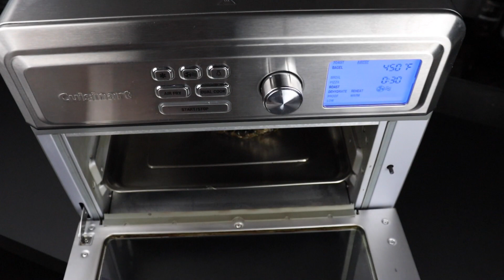CHILES EN NOGADA😋🇲🇽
INGREDIENTES:

Para la nogada:

Nuez de Castilla 250 g
Almendra pelada y tostada 80 g
Queso crema 110g
Azúcar 60 g
Nuez moscada C/S
Leche de vaca 30 ml

Para el relleno:
Chiles poblanos 2 pzas
Sal C/S
Pimienta C/S
Granada roja 1 pza
Perejil 10 g
Cebolla 1/2 pza
Ajo 1 diente
Carne de res molida 100 g
Carne de cerdo molida 100 g
Acitrón 10 g
Pasitas 20 g
Almendras peladas 30 g
Durazno 50 g
Pera 50 g
Manzana golden 50 g
Azúcar 20 g
Canela en polvo C/S
Manteca de cerdo  20g

PROCEDIMIENTO:
1. Poner los chiles en el horno air fryer a 450ª F para quemar la piel, meterlos a una bolsa y dejarlos sudar por 20 minutos, quitar semillas, desvenarlos y reservarlos.
2. Para el relleno, calentar la manteca en una sartén agregar ajos y cebollas previamente picados, agregar la carne de res y cerdo; cocinar hasta que estén completamente cocidos.
3. Agregar las almendras, pasas y acitrón a la preparación anterior dejar cocer un poco, agregar las manzanas duraznos y peras, sazonar y reservar
Para la nogada:
1. Poner el vino blanco, almendras y nueces al fuego hasta que reduzca, agregar nuez moscada.
2. Licuar la preparación anterior con la crema, el queso y el azúcar, rectificar sazón.
3. Rellenar los chiles, cubrir con la salsa y decorar con perejil picado y los granos de granada